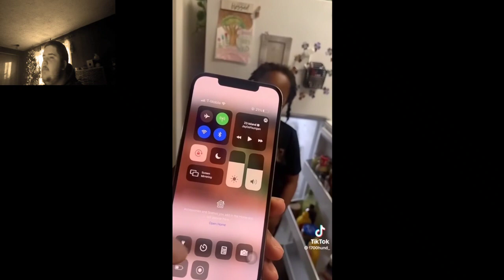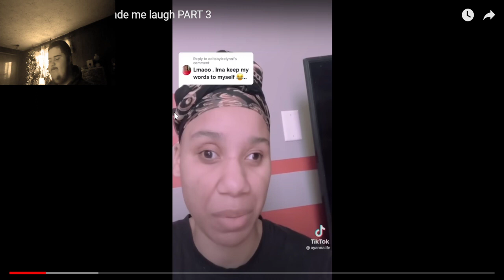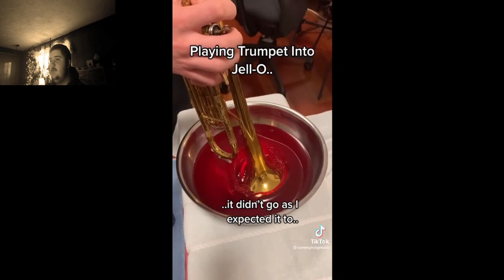Try Not To Laugh Ep#1